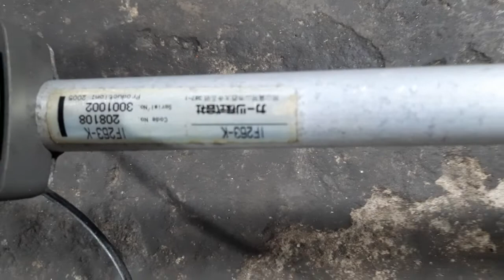Đã bán.Máy cắt cỏ KAWASAKI TJ 27 nòng 34ly 27cc nhật bãi.Lh 0765959958.